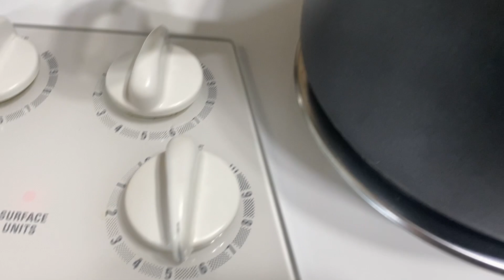Cómo Cultivar y Cocinar El Nopal | Algunos Beneficios Para La Salud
Hola amigos y amigas! Les saludo Desde Mi Jardín, los invito a que me acompañen en un video más donde voy a estar hablando sobre los cuidados del nopal, así como cocinar con el. También mencionaré los beneficios que nos aporta el nopal. Muchas gracias por visitar el canal y todo su apoyo. Dios los bendiga, saludos.